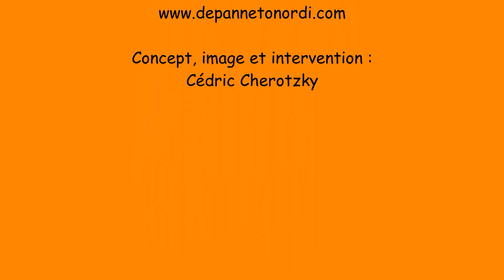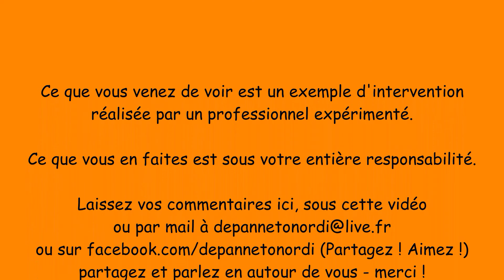iMac début 2009 24 pouces : remonter le cadre et la vitre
Je vous montre les difficultés que vous pouvez rencontrer et en détail ! Introuvable ailleurs !

Depuis qu'on a mis les mots "réchauffement" et "climatique" dans la même phrase, on a toutes et tous compris qu'il faut profiter de notre technologie en arrêtant de gaspiller.
Donc, avant de jeter et même de recycler, il faut dépanner, c'est moins cher, plus écologique et combat le chômage. Alors pourquoi hésiter ?

Sous forme de vidéo et en HD, vous pouvez faire une pause pour mieux voir les détails. Avant de vous lancer, regardez la vidéo complète, ça évitera les surprises !